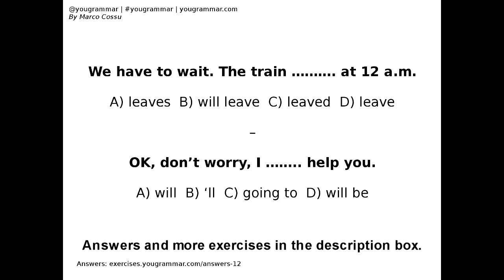Exercise 12 - Verbs - English Grammar Exercises - The Future - Verb Tenses - Quiz - Quizzes